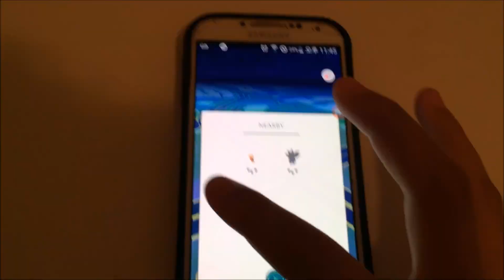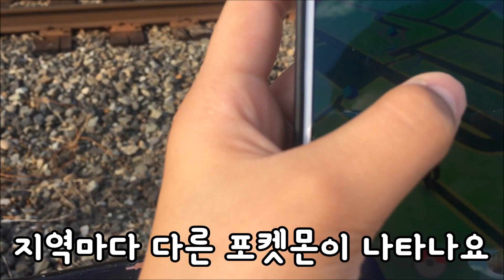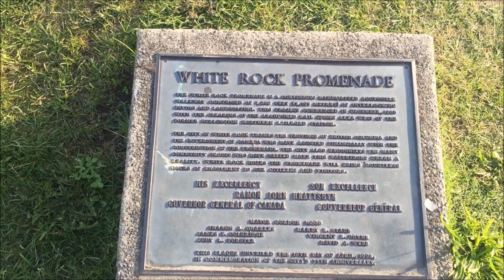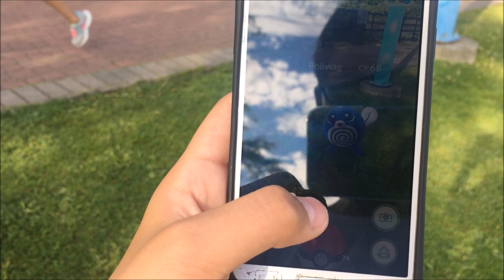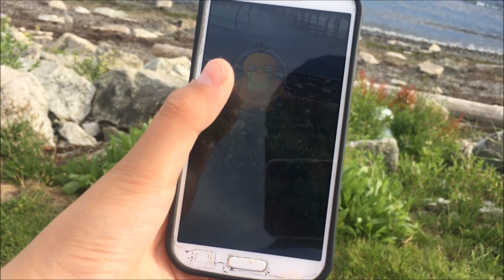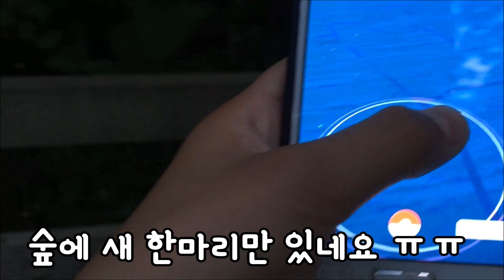포켓몬고 (Pokemon GO) 캐나다 현지에서 직접 해보기 꿀잼 영상 ♡ 집과 바다, 숲으로 다양한 포켓몬 잡으러 가다! 캐나다 리포터 디지 소식 | 마이린TV MyLynn TV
오늘은 마이린TV 캐나다 리포터인 키즈 크리에이터 디지님이 보내주신 포켓몬고 게임 영상을 시청자 여러분들에게 보여드려요. 한국에서도 포켓몬GO 게임을 하러 속초 여행까지 가는데, 포켓몬이 훨씬 더 많을 것 같은 캐나다에서 집과 바다, 그리고 숲까지 다양한 포켓몬을 잡으러 다닌 디지님의 포켓몬GO 영상을 재미있게 봐주세요~

이 영상 안에는 포켓몬고 하는법, 포켓몬고 하는방법, 포켓몬GO 하는법, 포켓몬GO 하는방법이 다양하게 소개되어 있어요~ 디지의 디지튜브도 많이 사랑해주세요

★ 마이린 TV 좋아해주시는 분들에게 부탁드려요 ♡
▷ 친한 친구들에게 이 영상을 공유 해주시면 더욱 감사합니다. 카카오스토리와 카톡에서 공유해주시면 되요~

★ 마이린 TV는 무슨 뜻이며, 어떤 채널일까요?
▷ 마이린 TV 라는 채널 명은 '린 LYNN '이라는 이름과 'MY' 나의' 라는 영문의 조합으로 이루어져 있습니다. 시청자 분들께서 마이린TV를 ''나의 린'으로 관심가져주시고 사랑해달라는 의미로 만들어졌습니다.

초등학생 린과 학교 친구들, 또래 키즈 크리에이터들, 그리고 유튜브 인기 크리에이터들이 모두 다 함께 다양한 놀이와 체험을 하는 키즈 버라이어티 채널 Kids Variety Channel 입니다.

어린이들이 좋아하는 장난감 소개부터 다양한 만들기, 실험, 요리, 보드게임 등을 주로 하고 있으며, 어린이들에게 인기가 많은 유튜브 키즈 채널 및 인기 크리에이터들을 직접 만나 어린이들이 궁금해하는 점에 대해 인터뷰를 하고 함께 다양한 놀이를 하고 있습니다.

★ 아래의 SNS 채널을 통해서도 마이린TV 콘텐트를 보실 수 있어요